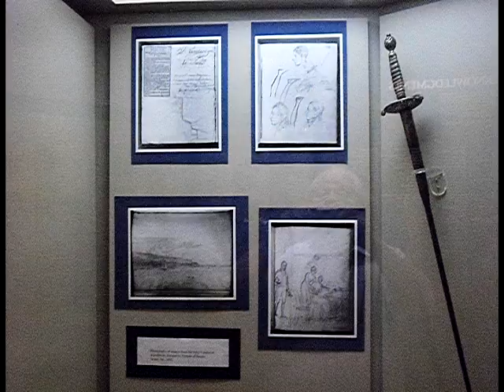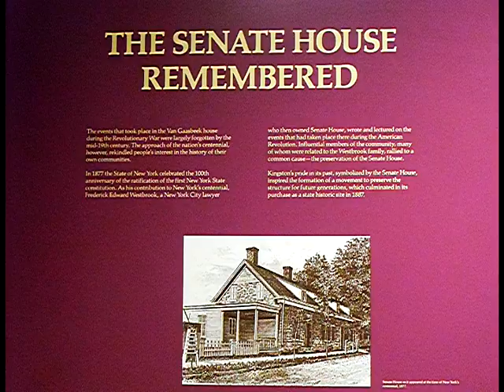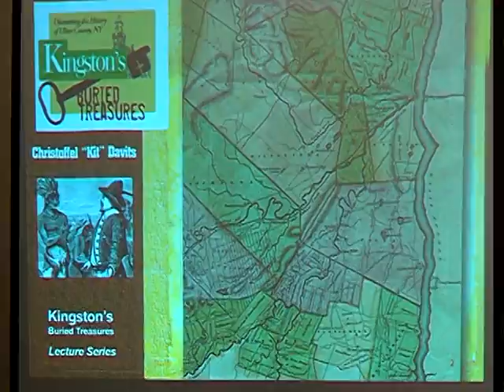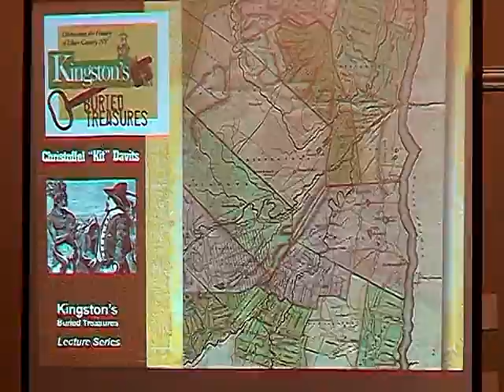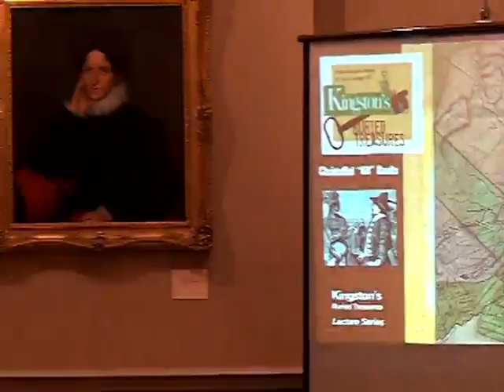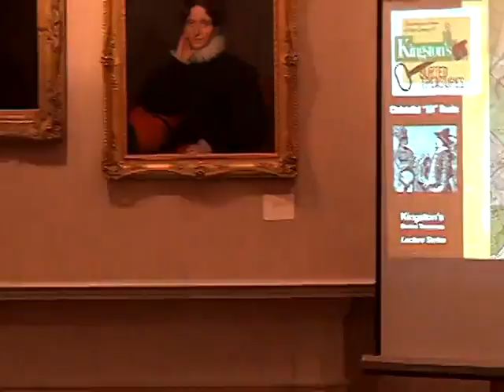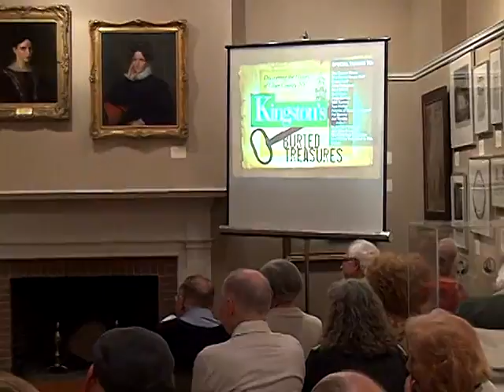Senate House Museum Sept 20 2013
Senate House Museum Christoffel "Kit" Davits and the Early Rondout presented by Mark Fried Sept 20 2013